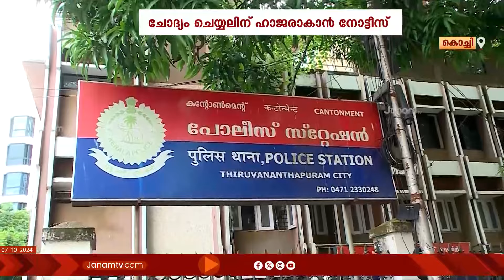നടിയുടെ ലൈംഗിക അതിക്രമ പരാതിയിൽ നടൻ ജയസൂര്യയെ ഈ മാസം 15ന് ചോദ്യം ചെയ്യും | ACTOR JAYASURYA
നടിയുടെ ലൈംഗിക അതിക്രമ പരാതിയിൽ നടൻ ജയസൂര്യയെ ഈ മാസം 15ന് ചോദ്യം ചെയ്യും. തിരുവനന്തപുരം കന്‍റോൺമെന്‍റ് സ്‍റ്റേഷനിൽ ഹാജരാകാൻ നോട്ടീസ് നൽകി. സെക്രട്ടറിയേറ്റിലെ ഷൂട്ടിംഗിനിടെ അതിക്രമം നടത്തിയെന്ന നടിയുടെ പരാതിയിലാണ് കേസെടുത്തിരിക്കുന്നത്.